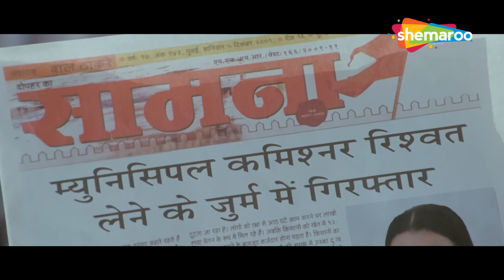१० किलो की शादी है चलेगा ? Best Comedy Scenes of Akshay Kumar & Asrani | Movie Khatta Meetha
Cast: Akshay Kumar, Trisha Krishnan, Johny Lever , Rajpal Yadav, Asrani, Kulbhushan Kharbanda, Aruna Irani, Urvashi Sharma, Milind Gunaji

१० किलो की शादी है चलेगा ? Best Comedy Scenes of Akshay Kumar & Asrani | Movie Khatta Meetha |